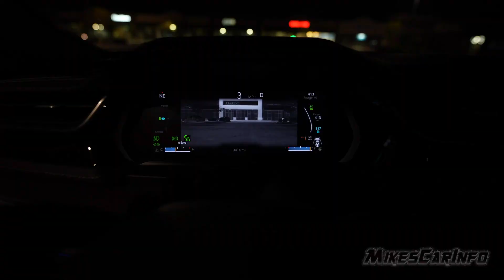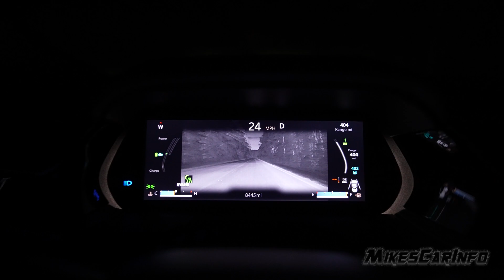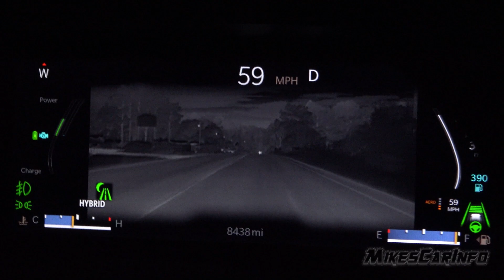👉 Vehicle Night Vision System Overview + Night Drive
Exploring Nighttime Capabilities: Analyzing Interior & Exterior Lighting Usability Factory Jeep. Not aftermarket. New Night Vision Camera with pedestrian and animal detection.

Night vision camera: Augments headlamp reach; infrared sensors search for heat signatures of pedestrians and animals in the road ahead, at distances up to 219 yards (200 meters); if located, an alert with their positions relative to the vehicle are outlined in the instrument cluster directly in front of driver

I would like to see more vehicles have this as an option.
Aftermarket options:
Flir Pathfinder 2 system
FLIR PathFindIR

music by Karl Casey @White Bat Audio Music by Karl Casey